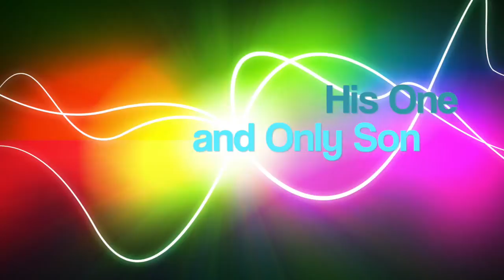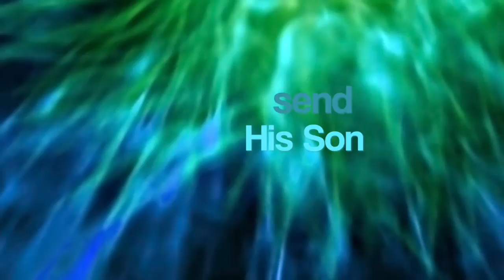John 3:16-17- Bible Memory Verse Song REMIX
Word for word Scripture song from NIV 1984 translation of John 3:16-17.
"For God so loved the world that He gave His one and only son that whoever believes in Him shall not perish but have eternal life. For God did not send His son into the world to condemn the world but to save the world through Him." Written, produced and perfumed by myself.

This is a remixed version of my John 3:16-17 song. I will link to the original in this video.